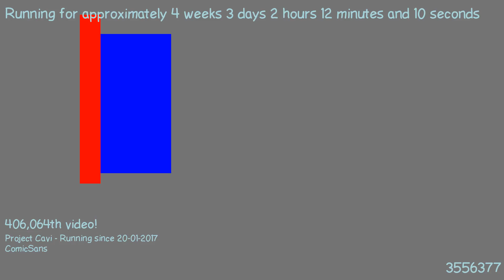1487636185 - Webdriver Cavi - H2